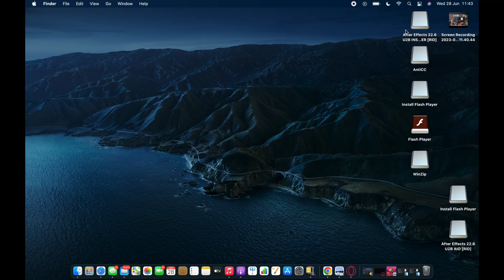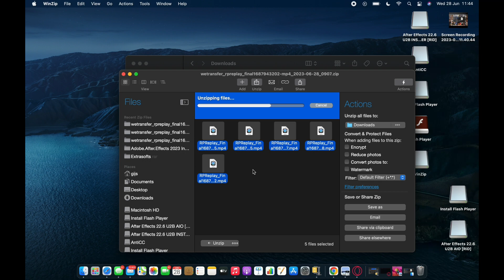How To Unzip A File On Macbook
Here's how you can easily unzip a file on your macbook for free online. You can also unzip multiple files on mac with this method.